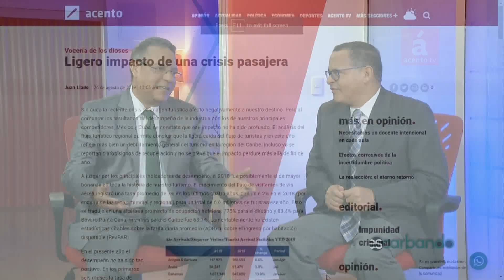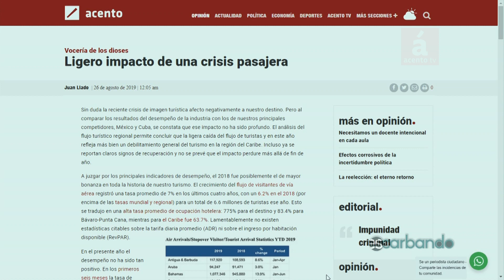Fenómeno atmosférico Dorian se aleja de República Dominicana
AcentoTv Las autoridades de la República Dominicana disminuyeron la alerta declarada por la tormenta tropical Dorian, que este miércoles se aproxima a Puerto Rico y que afectará desde esta noche a regiones del territorio dominicano, entre ellas el este, donde se ubica la turística Punta Cana.

En su último boletín, la Oficina Nacional de Meteorología (Onamet) descontinuó la alerta de condiciones de tormenta tropical desde Samaná (noreste) hasta Puerto Plata (norte), pero mantiene alerta por condiciones de tormenta tropical desde la isla Saona (este) hasta Samaná

Sin embargo, el Centro de Operaciones de Emergencia (COE) mantiene alerta amarilla (intermedia) en seis provincias San Pedro de Macorís, La Romana, Hato Mayor, Seibo, Samaná y La Altagracia, donde se ubica Punta Cana.

De acuerdo con la Onamet, al finalizar la tarde y durante las horas nocturnas de este día algunos parches de nubes asociados a Dorian estarán cubriendo gradualmente las regiones este, noreste y localidades del sureste del país generando aguaceros, tronadas y aisladas ráfagas de viento.

Para el jueves, agregó, desde horas de la madrugada los campos nubosos asociados a esta tormenta se fortalecerán hacia el este, noreste y sureste con aguaceros, tormentas eléctricas y ráfagas de viento.